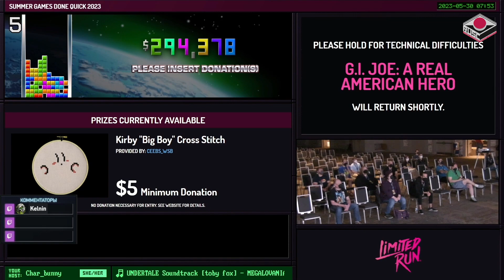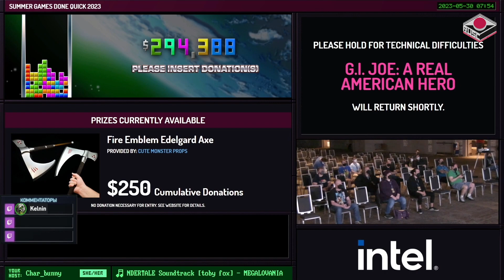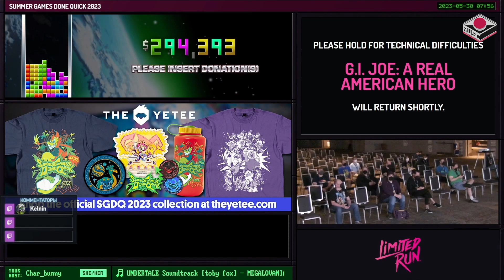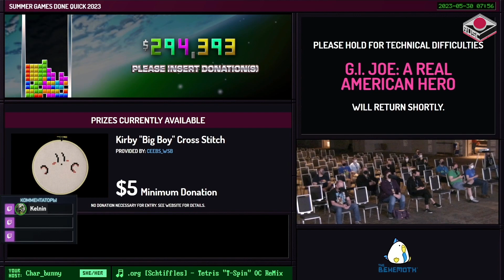[RU] G.I. Joe: A Real American Hero [Any%] от @MixMastapJ